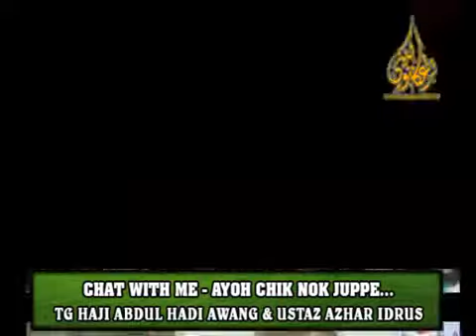CHAT WITH ME AYOH CHIK NOK JUPPE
ustaz azhar idrus, uai, ustaz azhar, uai terbaru, uai latest, uai full, ustaz azhar idrus full, ustaz

azhar idrus penuh